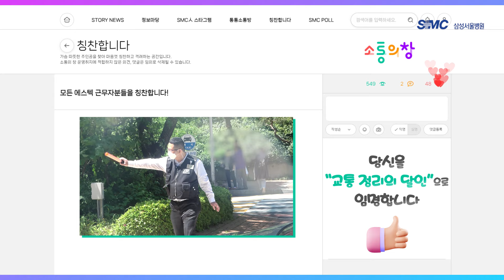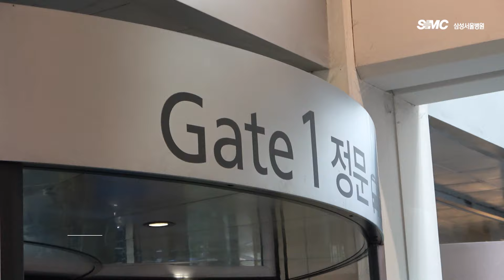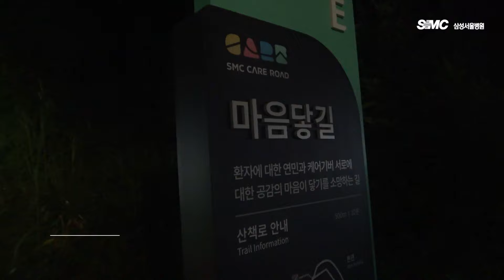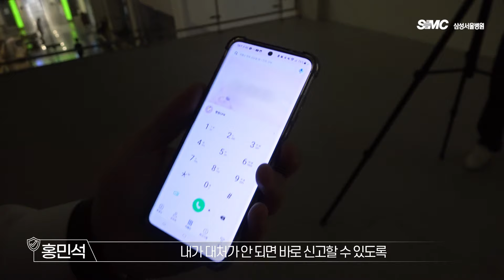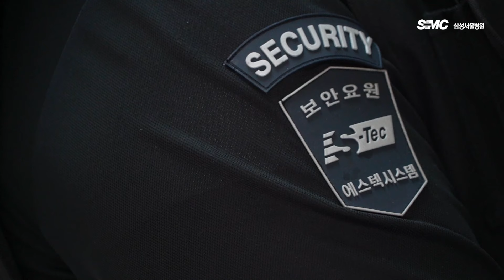평화로운 SMC에 무슨 일이 생기면?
⭐ 이 영상은 올바른 의학정보 제공을 통해 국민 건강 향상에 이바지하려는 공익적 목적으로 제작되었습니다.
⭐ 영상에 포함된 정보는 동영상 공개일(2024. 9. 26.) 시점의 의학 수준에 기반한
    일반적인 건강정보 및 의학정보로서, 공익적 목적 및 사회공헌 목적으로 제공되고 있습니다.
    영상이나 댓글 등을 통한 상담·조언·진단·원격진료 등은 제공하지 않습니다.
⭐ 개인마다 증상, 치료법, 치료효과, 반응, 부작용 등에 차이가 있으므로 개인에 대한 진단은 반드시
    의사의 진료나 상담이 필요합니다.
⭐ 단순 비난, 허위 사실 유포, 광고, 욕설 등의 댓글은 무통보 삭제될 수 있습니다.

어디선가~ 누군가에~
무슨 일이 생기면~~~♪

직원들이 안심하고 근무할 수 있도록
환자들이 안전하게 진료받을 수 있도록
밤낮으로 우리의 곁을 지켜주는 이들이 있다?!

삼성서울병원이 준비한
감사 프로젝트 ‘덕분입니다’ ♥️😃👍
오늘의 주인공을 소개합니다 (초성 힌트: ㅇㅅㅌ / ㅂㅇㅌ)

00:00 👉 INTRO
00:15 👉 #1 병원 어디에나 그들이 있다
01:26 👉 #2 어떤 상황이든 그들이 온다
10:10 👉 #3 힘든 순간, 힘이 되는 순간